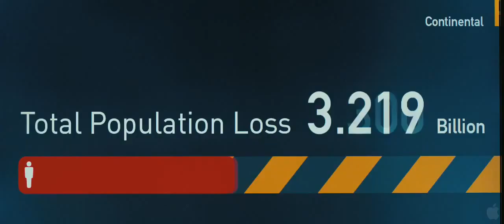World War Z - Official Trailer HD (2013) - Brad Pitt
With The Walking Dead breaking TV ratings records nearly every week, the zombie genre is hitting heights that it has never experienced before. Of course this means that Hollywood will stop at nothing to try and replicate the undead's success on the small screen over on the big screen. And the latest big budget zombie offering is World War Z, starring Brad Pitt and directed by Marc Foster.

Loosely based off of the book by Max Brooks, this movie focuses on a zombie plague that is ravaging the world. The trailer follows the usual zombie movie protocols, but all of those clichés are grounded by the performance of Pitt, who still remains one of the best actors in mainstream cinema. However, the overuse of CGI shown in this footage just makes us scratch our heads.

The zombie genre has always succeeded by giving us gruesome practical effects and stomach-churning makeup to bring these walkers to life, yet here we see literal hordes of CGI zombies running and jumping as if they were part of a triathlon. Couple this with the fact that this film has had some highly-publicized production problems behind the scenes, and we're left with a project that could go either way.

Hopefully our fears will prove to be unfounded when World War Z hits theaters on June 21, 2013.